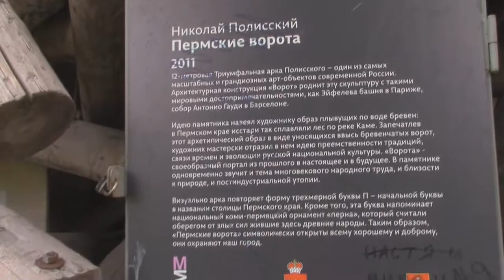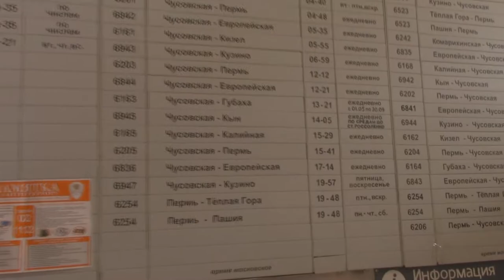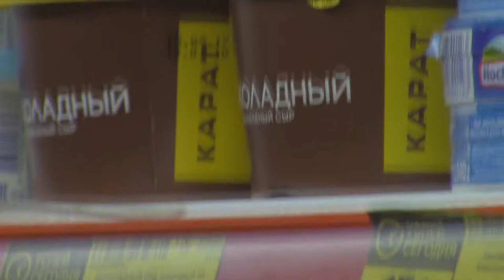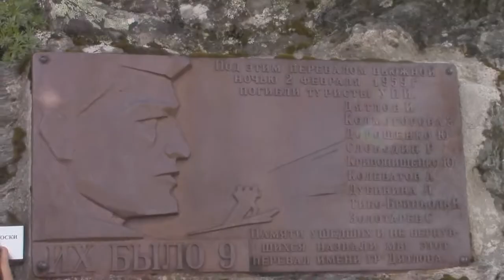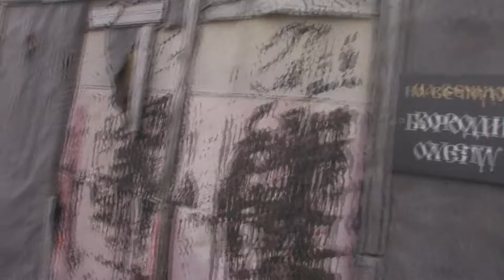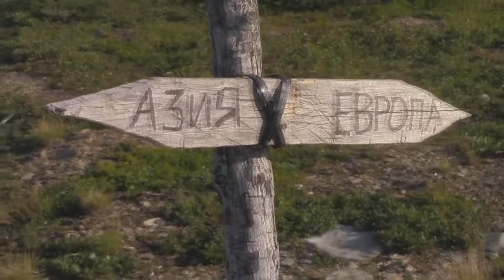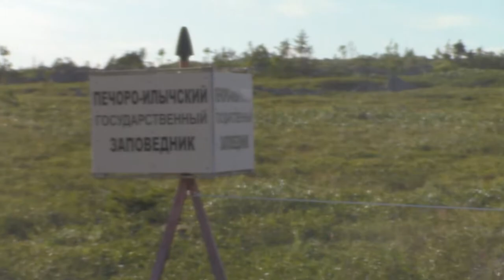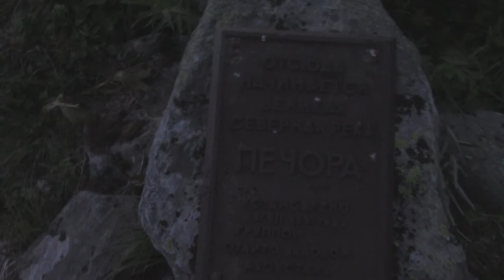1/2. Северный Урал - Перевал Дятлова - Плато Маньпупунёр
Двухнедельный поход по Северному Уралу вспоминается до сих пор. Впечатления на всю жизнь!

1) Firelake - Dirge For The Planet (OST Stalker)
2) Patrik Almkvisth - Still here
3) Starbound - Planetarium (OST)